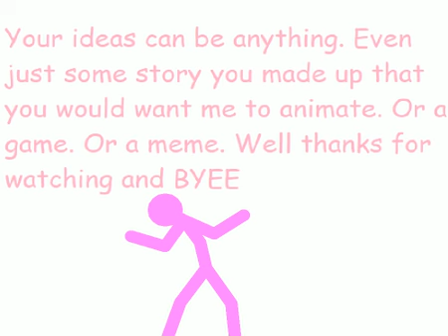Animation| Hey everyone. I need some Ideas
Hi everyone. I need more ideas for animations. Please comment or post on my facebook page ideas for what to animate next. I will animate anything. memes. games. game memes. or just random stories you share with me that you would like to see animated.